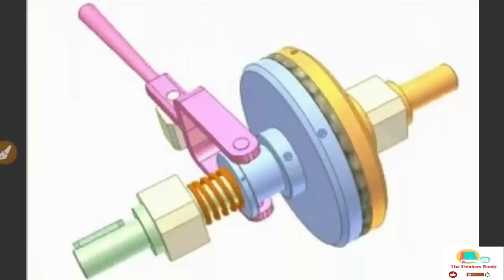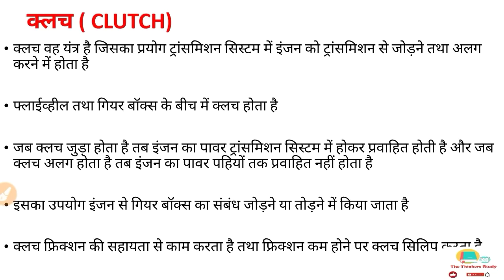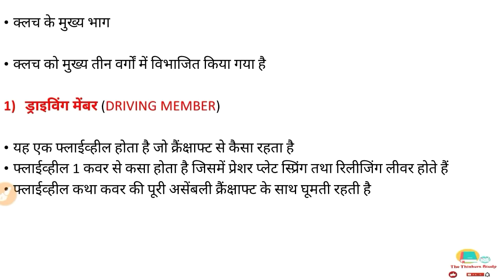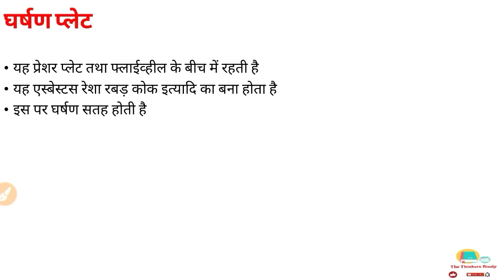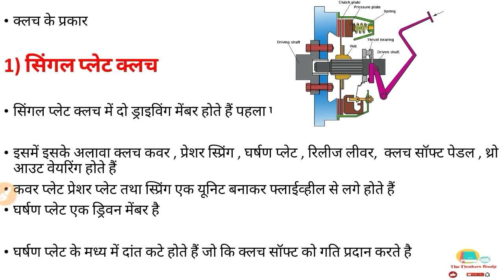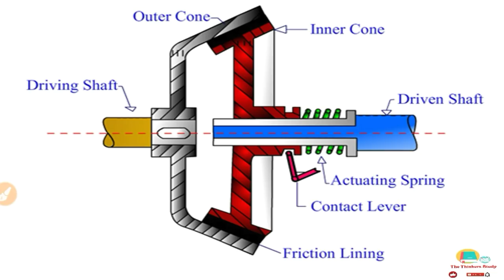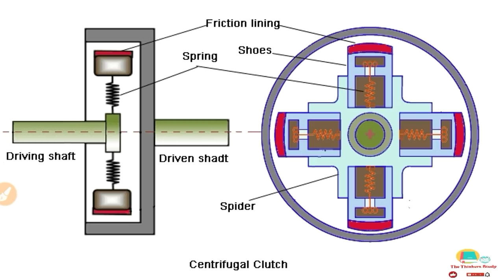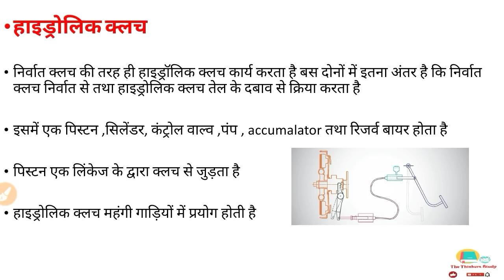Class-8 || CLUTCH || TYPES OF CLUTCH || RRB ALP DIESEL MECHANIC CBT-2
1)Diesel mechanic preparation

2)Railway alp and technician diesel mechanic trade course

3) diesel mechanic syllabus of iti

Diesel Mechanic Class-1

Diesel Mechanic Class-2

2017 Sports Gk for Railway exam